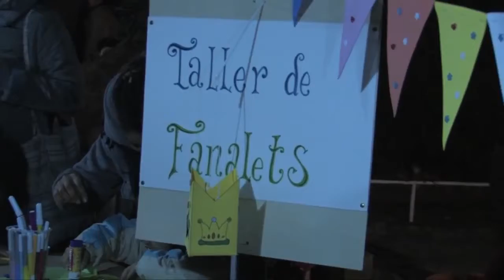Cavalcada dels Reis Mags 2014 a Valldoreix